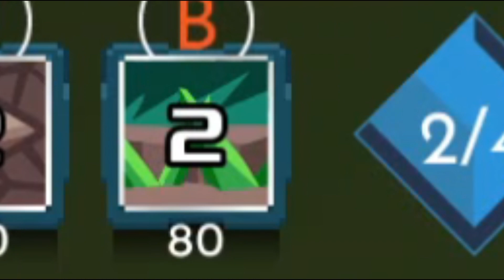🔥⭐️One Step From Eden GUÍA INTERMEDIA #2 | MAZOS Y COMBOS⭐️🔥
¡Bienvenidos a la segunda GUÍA nivel INTERMEDIO de One Step From Eden! Espero les sea de utilidad o al menos se quiten algunas dudas sobre el juego. Hay detalles importantes a tomar en cuenta a la hora de realizar nuestras partidas.

INDICE:

1.Cómo crear un mazo: 1:00

2.Qué son los Combos: 4:07

3. Cómo funciona la suerte: 9:15

4.Mato o Salvo Jefes: 10:55

Desde pequeño me he apasionado por los vídeo juegos así como muchos de ustedes, tengo 25 años y aún me ha apasionan, pero actualmente en particular, los juegos indies, el talento es demasiado y la competencia es fuerte, he decidido con este canal apoyar a los creadores de vídeo juegos que no tienen un respaldo, es un camino arduo así como cualquier otro camino emprendedor de otra índole, lo sé en carne propia, así que te invito a suscribirte al canal si quieres seguir este camino indie junto conmigo y darle el apoyo a esos talentosos creadores.  🔥